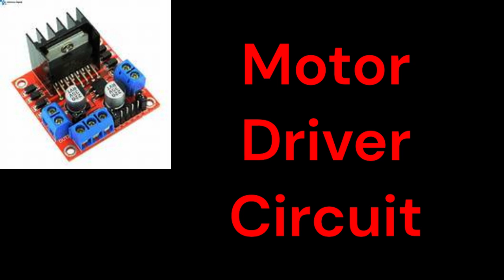Thunder Bot made by Vihaan is ready for RW 2023 National Level Robotics Championship 🏆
This video is the part of Competition Activity showcasing Participant readiness, creativity, preparing for challenges, or anything to show passion to participate in RW 2023. Max Views video will have special recognition on the day of competition.

IBA The Robotized World is the Robotics Training Center for all the enthusiastic students who are interested in making innovative projects with basic concepts and understanding.